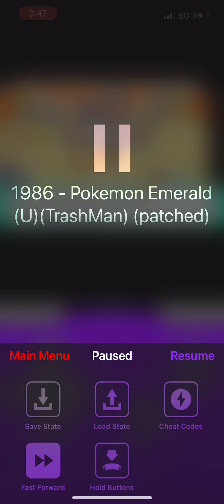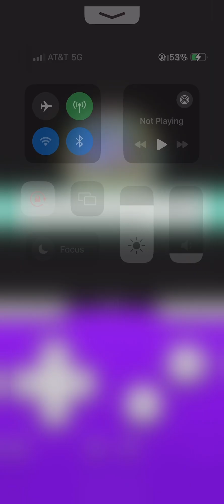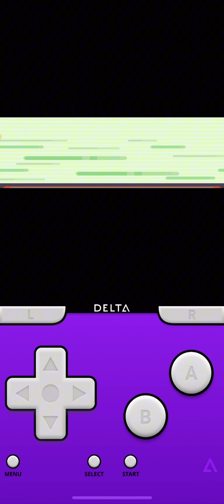Pokemon re-sprite 4